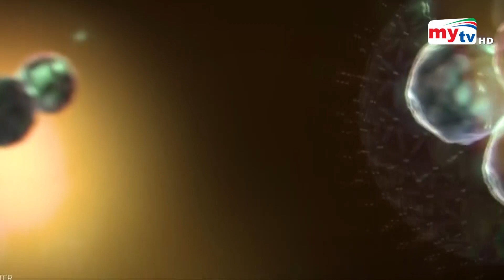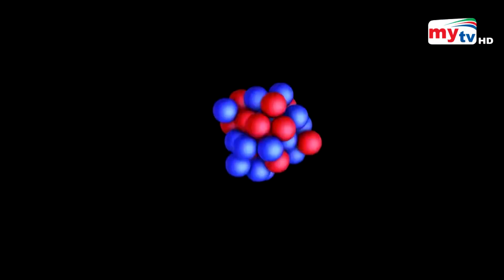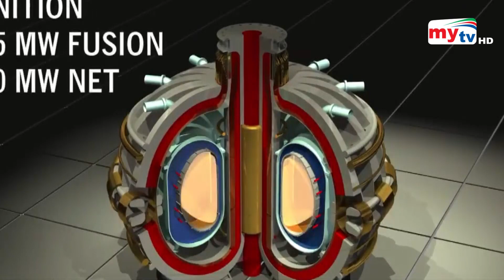Bangla News Update | 12.30 PM | 10 Feb 2022 | Mytv News